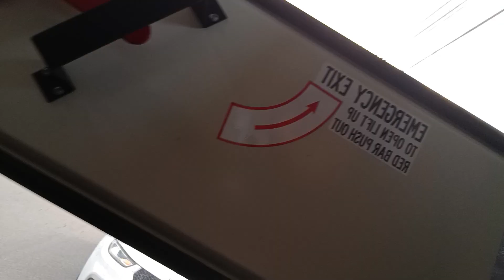We Are Stuck In The Bus Aftermath